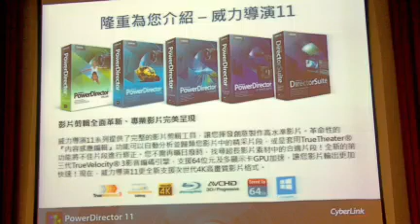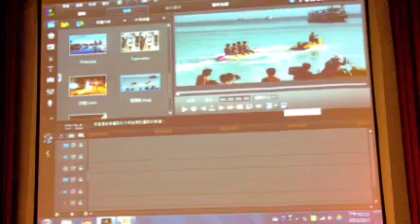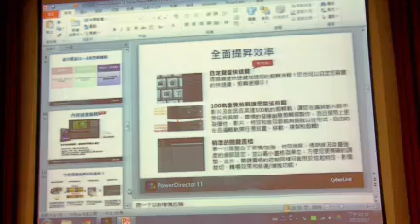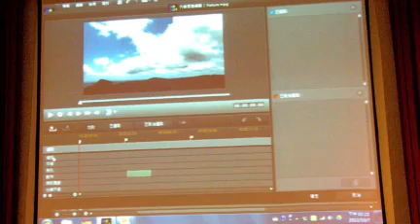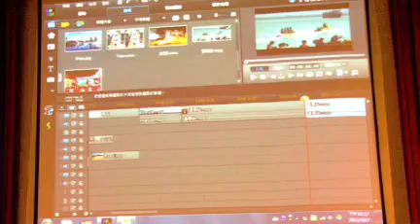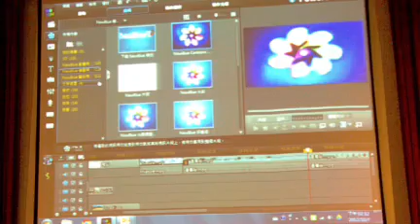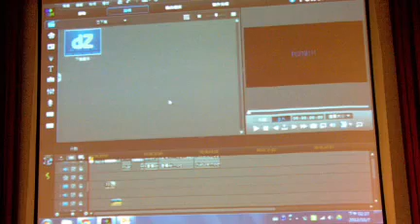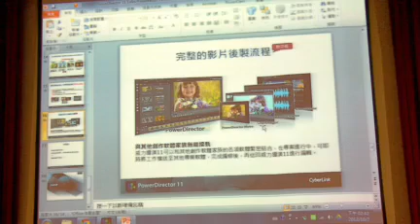威力導演11發表會1－微電影在流行什麼李燕秋主講